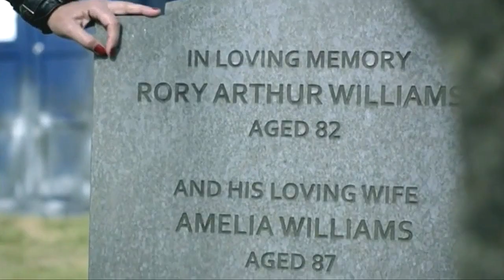► Doctor Who || just stop your crying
►♫ HD + HEADPHONES = PERFECTION ♫◄
► READ!